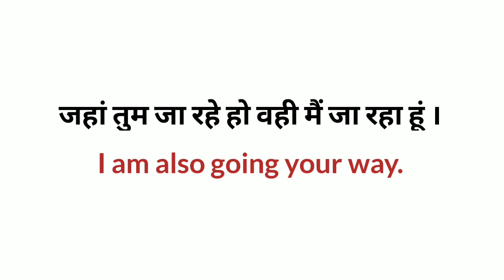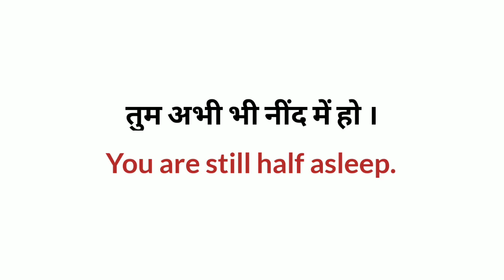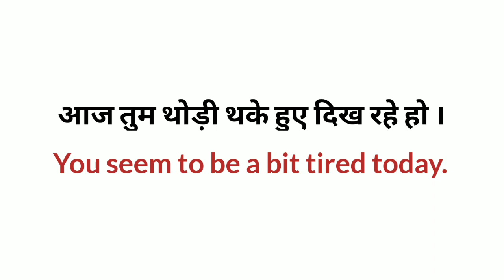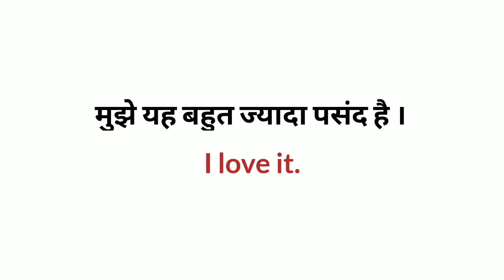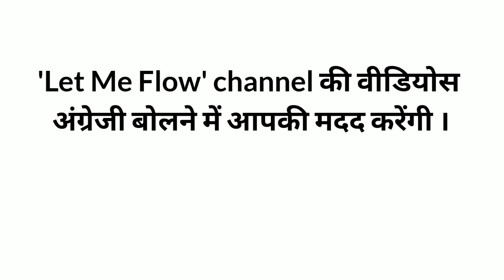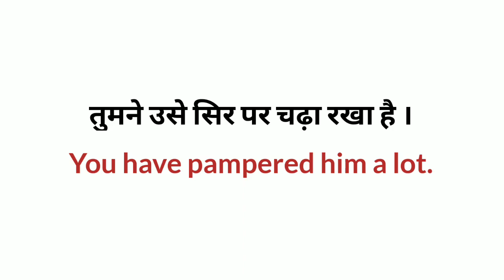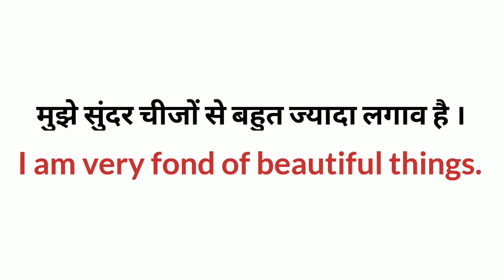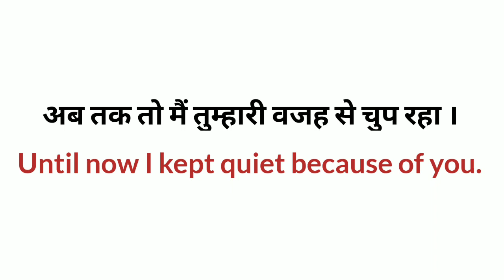अंग्रेजी वाक्यों का अभ्यास/ English Sikhne ka Tarika/ Daily English Conversation/ Let Me Flow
Is video mein aap angreji ke roj bole jane wale angreji vakyo ka abhyaas kar sakte hai. Roj bole jane wale english sentences।
I took useful simple daily use English sentences with their meanings in this video. We can use all of these sentences in our daily life and make daily use english sentences related to our daily life. You can easily use it that can be used in our daily life easily . All these sentences are very useful for using in our daily life so that we improve our conversation skills.

All are very useful to get fluency in english and face people while speaking in public. You can use all of these sentences in your daily life to remove your public fear.

Keep practicing...